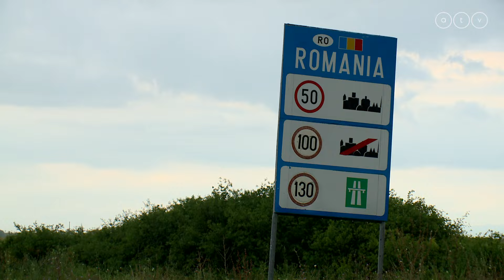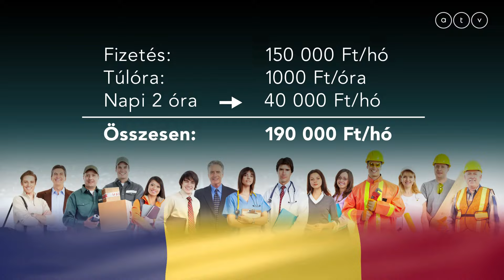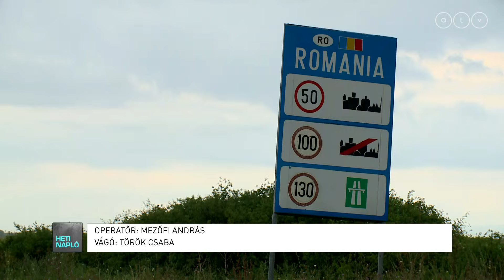Magyar napszámosok Romániában? Már itt tartunk?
Igaz, hogy már tőlünk mennek oda dolgozni, és nem nem ők jönnek hozzánk? Tényleg jobban lehet keresni a határ román oldalán? Török Réka helyszíni riportja.